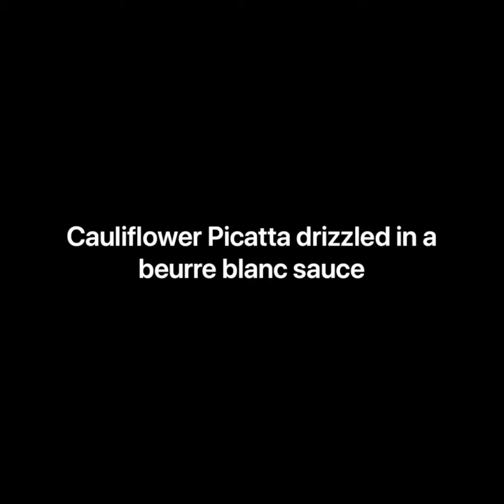Easy Cauliflower Picatta 🌱made restaurant style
For a healthier version this can be air fried with the same results. I hope you enjoy

The Italian seasoning contains a blend of dried basil, garlic, onion, powder, oregano, thyme and salt and pepper to taste... all equal parts of 1 tablespoon each aside from the basil and garlic which is 1.5 tbsp each